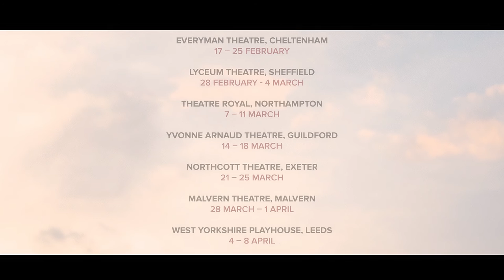A PASSIONATE WOMAN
Liza Goddard heads the cast for Cheltenham’s Everyman Theatre's production of Kay Mellor’s A Passionate Woman, a wistful romcom about love, passion and lost chances, coming to Northampton's Royal & Derngate on Tuesday, March 7.